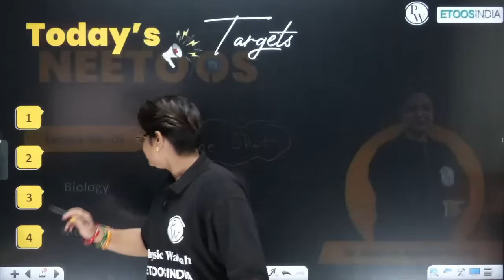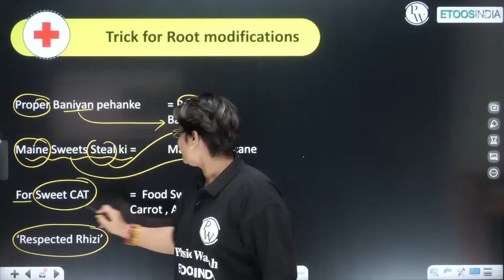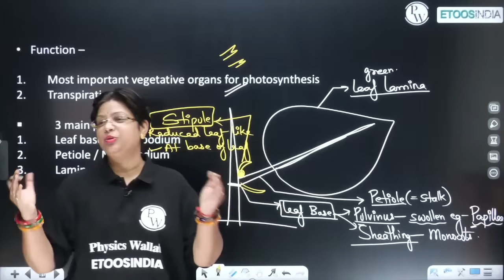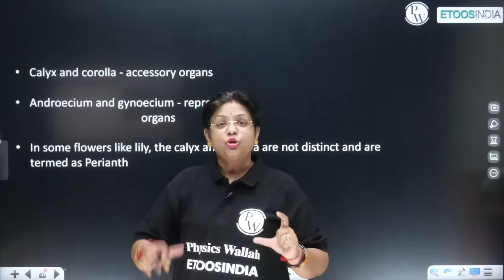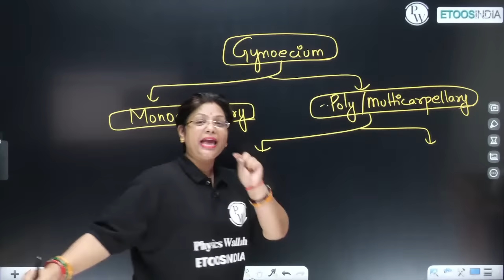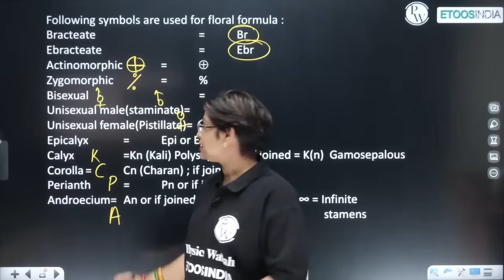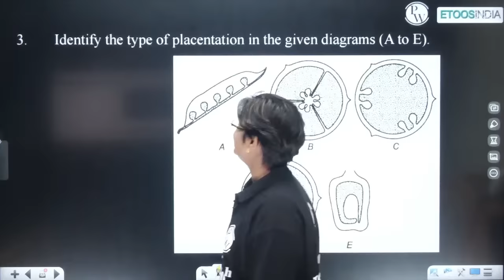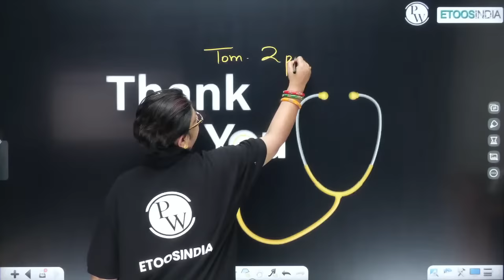MORPHOLOGY OF FLOWERING PLANTS in 1 shot - All Concepts, Tricks & PYQ's Covered | NEET | ETOOS India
If you are a NEET aspirant, this One-shot Crash course on the MORPHOLOGY OF FLOWERING PLANTS is a must-watch. This video will cover complete NCERT concepts with sure shot tricks, and a lot of MCQs and PYQs.

👉🏻We will cover the Syllabus of NEET- Physics, Chemistry, Botany, and Zoology.
👉🏻7 Days scheduled classes
👉🏻Chapter wise one-shot session will be conducted
👉🏻Classes will be live on Etoos Education Channel.
👉🏻PDF Notes of each Class will also be provided
👉🏻Classes starting from 9th March 2023
👉🏻The syllabus will end by 25th April 2023
👉🏻Free 3 sample papers after completion of this Series and their live paper Discussion on Etoos Education YT Channel
👉🏻Subjectwise marathon after the compilation of this series
👉🏻Weekly Schedule will be provided in the community post of Etoos Education